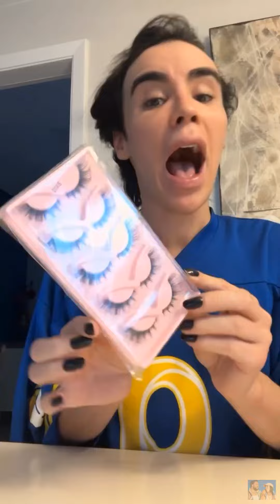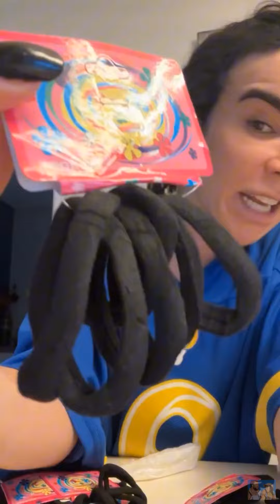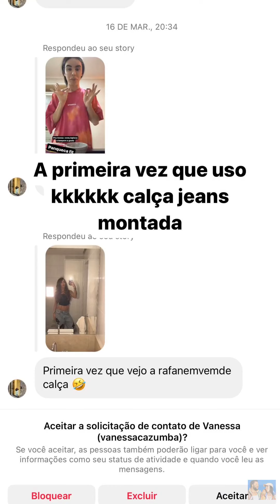RECEBIDOS PAGOS • NÃO SEGURA O LOOK • ANIVERSARIO DA MAISA |STORIES RAFA UCCMAN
Oʟᴀ́,ᴍᴇᴜ ɢʀᴜᴘᴏ!

➪𝗰𝗼𝗺𝗽𝗮𝗿𝘁𝗶𝗹𝗵𝗲

❥︎𝘀𝘁𝗼𝗿𝗶𝗲𝘀 𝗱𝗶𝗮:21/05